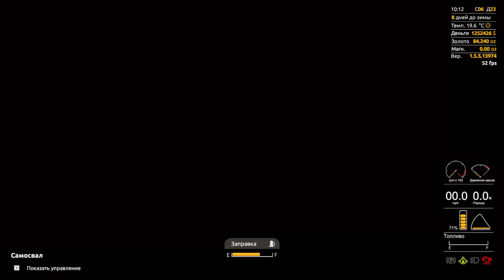Gold Rush: The Game. Hard mode. День за днем на харде. (143) s06d23 - Перемещаемся дальше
Сезон шестой, день двадцать третий. Вырыто почти от стены до стены. Перемещаем экскаватор на новое место. Прямо в бункер без перевозок самосвалом.